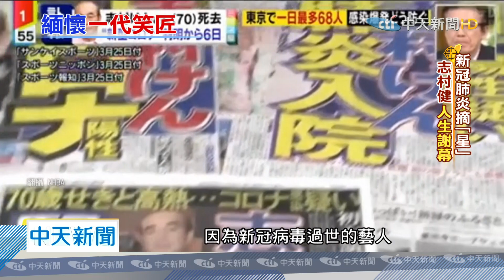20200404中天新聞 一代笑匠志村健染疫逝！許效舜曝「合照」揭感人事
日本喜劇泰斗志村健因新冠肺炎過世，讓粉絲震驚不捨，他的超級粉絲 許效舜，談到志村健的招牌動作，對他有很大的啟發，他亮出一張與志村健的合照，曝光感人的一件事。